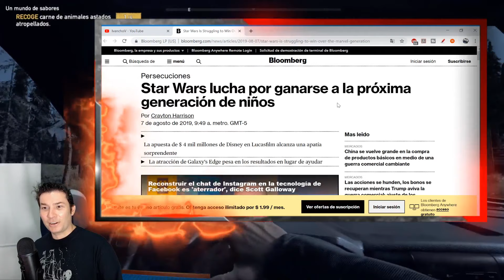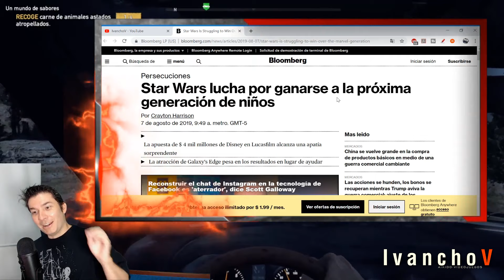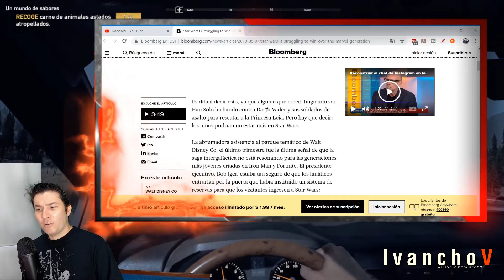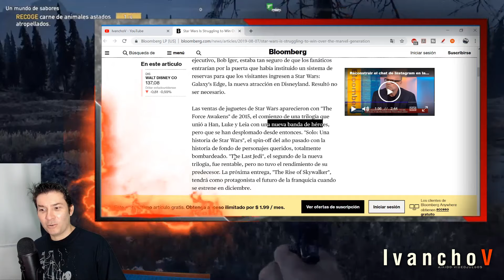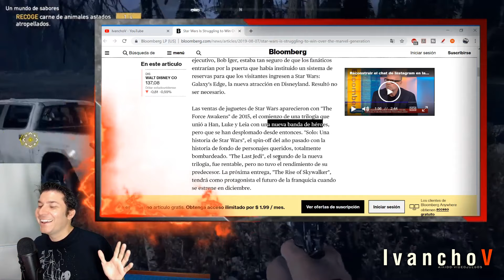Disney STAR WARS de MAL A SUPER MAL. - IvanchoV -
Muchas gracias a todos por su apoyo y la fortaleza para recuperarme. Un abrazo a cada uno de ustedes.
Es por eso que he intentado hacer este video para traerles información en esta ocasión,  de Disney STAR WARS porque va de MAL A SUPER MAL.

Al parecer han querido enfocar el universo Star Wars de la peor forma posible, primero que todo, despreciando a los fans de toda la vida quienes con su pasion ayudaron a forjar todo este universo, y segundo que todo querer enfocar esta serie a los mas jóvenes para tratar de lavarles la cabeza con todo esto de lo "políticamente correcto". ¿Quienes son los que llevan a cine a los jovenes en estados unidos? ¿Quienes son los que tienen el dinero? Precisamente por eso digo que el planteamiento ha sido terriblemente equivocado, y que muchos de los jovenes en los 70s y 80s que sentían pasión por Star Wars, ahora son padres de familia que se sienten completamente defraudados por lo que ha hecho Disney con su franquicia.

Star Wars,Disney,lucasfilm,disney star wars,luke skywalker,ivanchov,ivanchov aikido,noticas de star wars,rey star wars